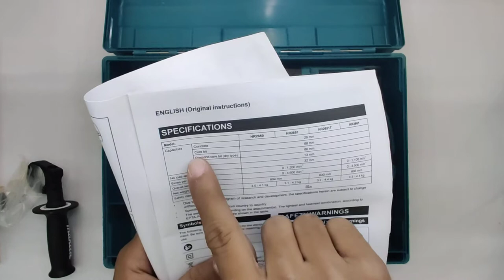Unbox Makita HR2651 - Combination Hammer with Dust Extraction